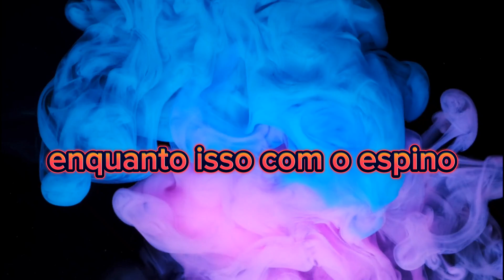5 noites em fnc com meus amigos EP 3